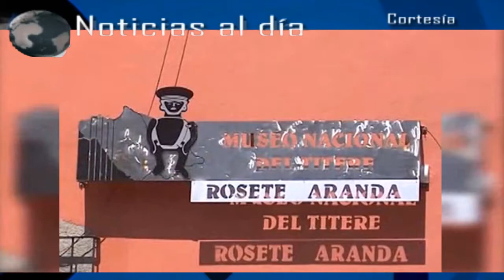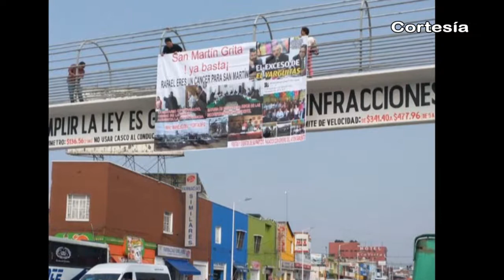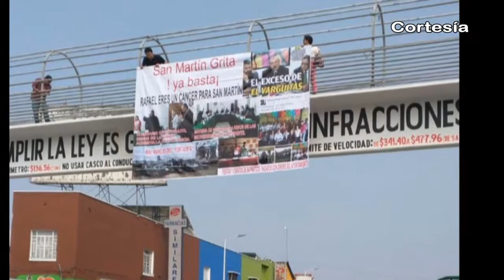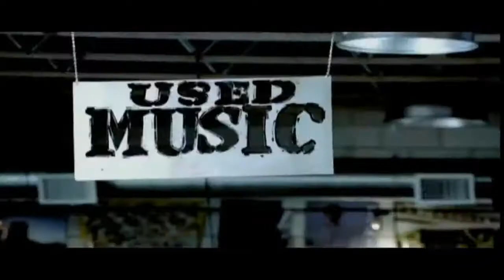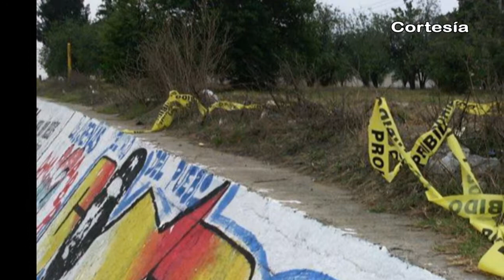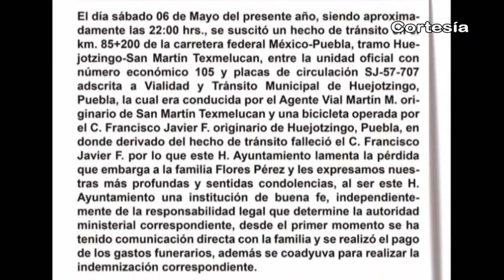Noticias al día - Mayo 8 de 2017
REGIÓN TLAXCALA
*Secretaría de Turismo prepara nueva campaña de difusión turística de Tlaxcala
*Participarán estudiantes del CECYTE de Tlaxcala en Expo Ciencias en Brasil
*Choque entre particulares deja dos lesionados en límites de Nativitas y Tetlatlahuaca
*Festejarán a las mamás en Nativitas éste 10 de mayo en la Unidad Deportiva

REGIÓN TEXMELUCAN
*Detienen policías de Texmelucan a dos sujetos por robo de vehículo
*Ante inseguridad Ciudadanos rechazan gobierno texmeluquense

*Llevarán servicios médicos a casas de Coronango, Cuautlancingo y Cholula
*Realiza Cendi Xoxtla celebración por el Día de las Madres
*Descubren restos humanos en barranca de Huejotzingo
*Ayuntamiento de Huejotzingo brinda apoyo a familia afectada tras incidente de tránsito